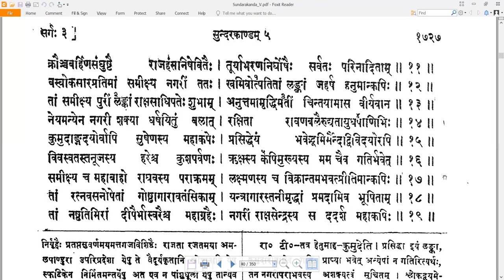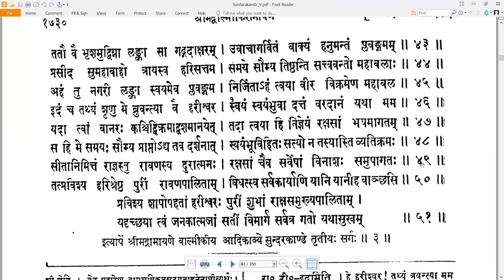3 Valmiki RamayaNam - वाल्मीकि रामायणम् - SundarakAndam सुन्दरकाण्डम् Sarga 3 सर्गः ३